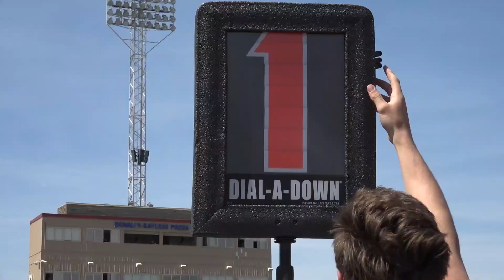Dayton Football: Spring Game Sights and Sounds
The Flyers held their annual spring game on Sunday at Welcome Stadium